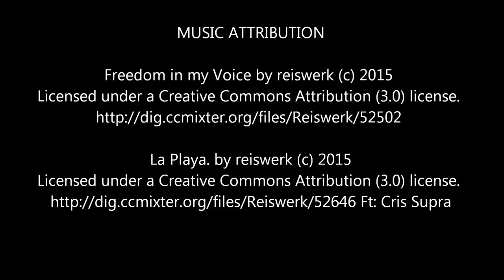Tuesday Morning Shenanigans Episode 43: Past Royal Rumble Events & Royal Rumble 2017 (Discussion)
Swan, Daniel "WimpLo86," and Aaron talk about favorite Royal Rumble moments and discuss the fight card of Royal Rumble 2017. Tony Midnite and Killah Kal do a run-in as well.

Follow Maui Comics & Collectibles on Facebook and Instagram!

See figure reviews and more at The Rave Corner!

MUSIC ATTRIBUTION